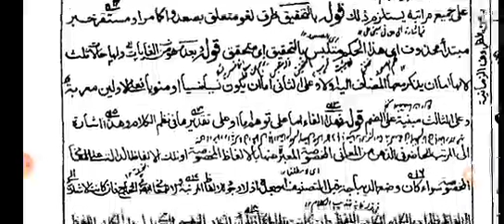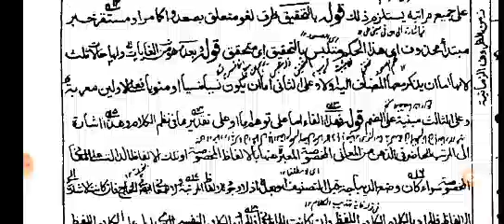شرح تہذیب بالتصدیق اور بالتحقیق کا متعلق